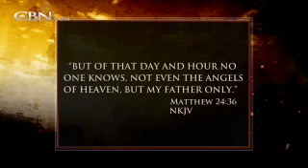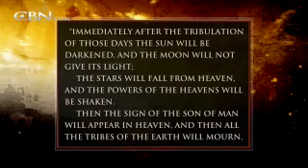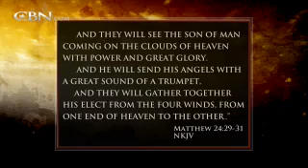This Week at CBN: But of that Day and Hour No One Knows - CBN.com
Many believe the Mayans have predicted the end of the world will come on December 21, 2012. Could it be? Gordon Robertson teaches on the topic... The Christian Broadcasting Network CBN